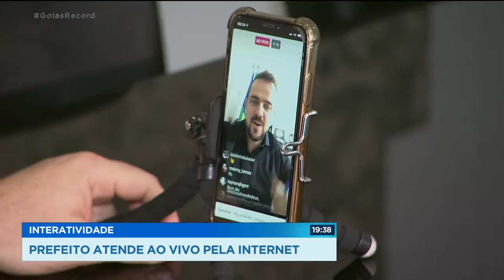INTERATIVIDADE: PREFEITO ATENDE AO VIVO PELA INTERNET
E o atendimento não é feito por qualquer funcionário, não.  O próprio prefeito conversa ao vivo com os moradores e a reclamação já é logo encaminhada. Hoje foi feita a primeira transmissão.